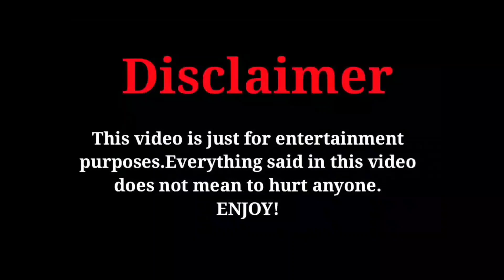Stream community Rn1- Rn5